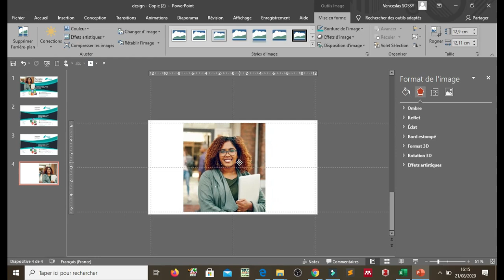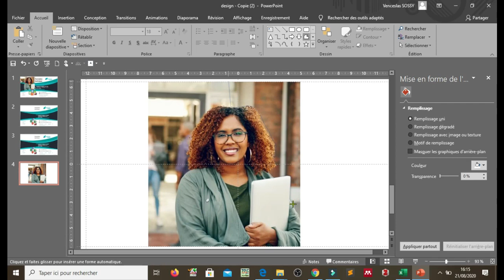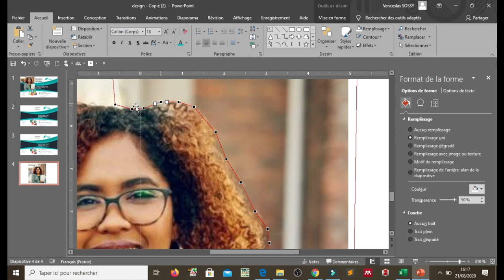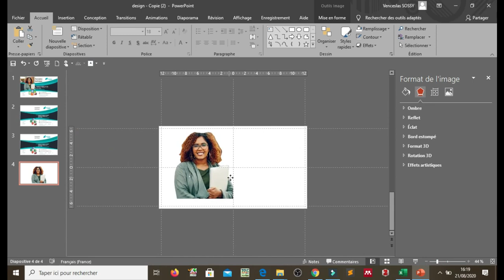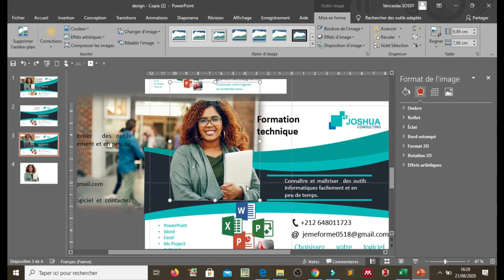Design avec PowerPoint : faire un détourage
Si vous souhaitez approfondir vos connaissances en design avec PowerPoint ou maîtriser d'autres logiciels remplissez ce document en cliquant sur le lien en précisant vos attentes

Participez à nos formations personnalisées .Nos experts vous attendent.